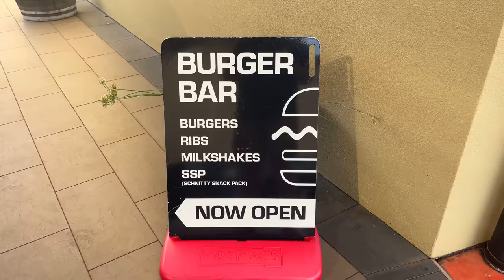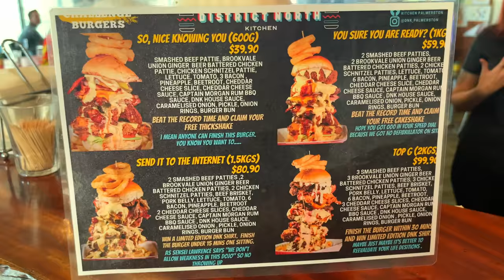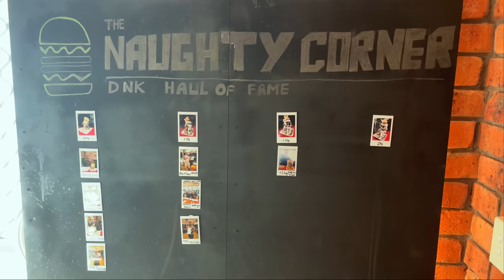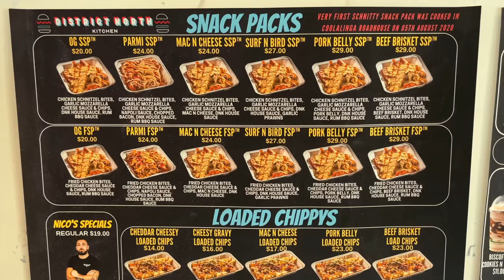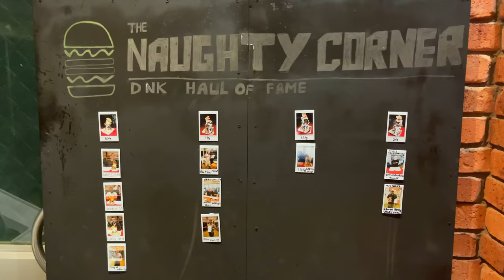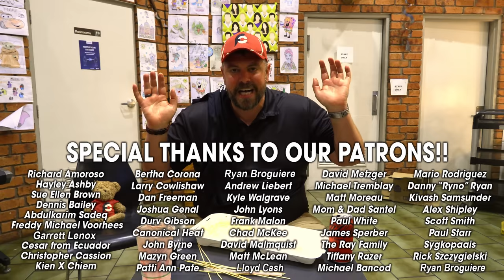DNK's 20-Layer "Top G" Aussie Beef and Chicken Schnitzel Burger Challenge in Northern Territory!!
American professional eater Randy Santel vs District North Kitchen's "Top G" Aussie Burger Challenge, hosted by District North Kitchen in Palmerston City, Northern Territory, Australia, which is just outside of Darwin, NT. My girlfriend @KatinaEatsKilos and I left Perth, Western Australia and headed northeast to Darwin, Northern Territory, Australia where I attempted 2 delicious Australian competitive eating challenges around the Darwin metro area. For food challenge #1, Katina and I headed to the District North Kitchen location in Palmerston City, Northern Territory which is the only location of three (2 in Northern Territory and 1 south in Melbourne, Victoria, Australia) that offers their 2kg "Top G" Aussie Burger Challenge which was huge, towering, and absolutely delicious!! The "Top G" Burger Challenge weighs around 2kg or 4.5lbs total and consists of 3 smashed Australian beef hamburger patties, 3 Bookvale Union Ginger Beer Battered Chicken patties, 3 fried chicken schnitzel patties, beef brisket, pork belly, healthy lettuce, tomatoes, 6 slices of bacon, pineapple slices, beetroot, 3 Cheddar cheese slices, Cheddar cheese sauce, Captain Morgan rum barbecue sauce, DNK House Sauce, caramelized onions, and pickles, all between a normal sized hamburger bun. The burger is topped with required fried onion rings, served over 1lb of chips / fries which are just optional and not required. The red velvet cake milkshake featured in this video was just optional too, and didn't need to be finished to win. Normally, this is a pay-to-play food challenge. You pay $100 AUD whether you win or not, but champions who finish within 30 minutes earn a sweet t-shirt and spot on the Wall of Fame. Thanks to everyone watching, I was also going to receive my burger meal free if I won. BIG thanks to everyone with District North Kitchen in Palmerston City, Northern Territory, Australia for the wonderful food, drinks, and hospitality!! Special thanks also to all the amazing people from around the greater Darwin area who came up that Tuesday evening to watch and meet us!! We appreciate everyone in Australia's Northern Territory and around the rest of Australia who watches videos and supports our hard efforts!! There is one more Northern Territory man vs food eating challenge video upcoming and I hope you all enjoy it!!

A&Z #1166 - Can American professional eater Randy Santel conquer District North Kitchen's 2kg "Top G" Burger Challenge, hosted by the District North Kitchen location in Palmerston, Northern Territory just outside of Darwin, NT??

This restaurant food challenge video was filmed on Tuesday, April 4, 2023 (4/4/2023).

"Up and Ahead" by Sven Karlsson
"Culture Vulture" by Def Lev